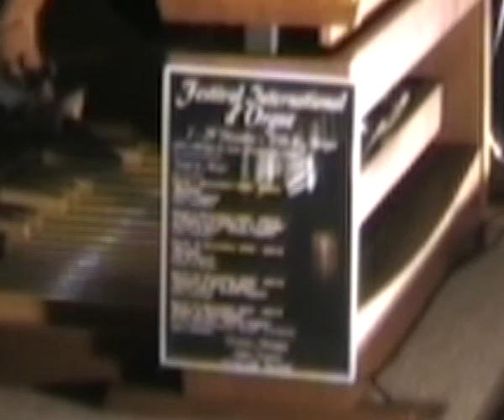FAGGIONI - VILLARD - A. SOLER Concerto No.2 Minuet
Concert à deux Orgues
VALENTIN VILLARD
STEFANO FAGGIONI
Mardi 22 Décembre 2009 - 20h15
église catholique de Morges